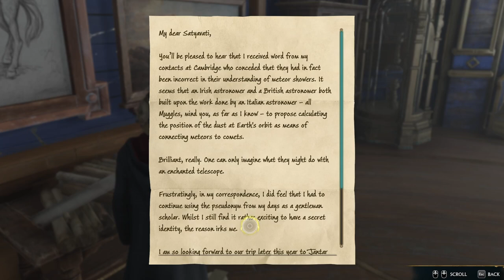Hogwarts Legacy - Charms Class part 2